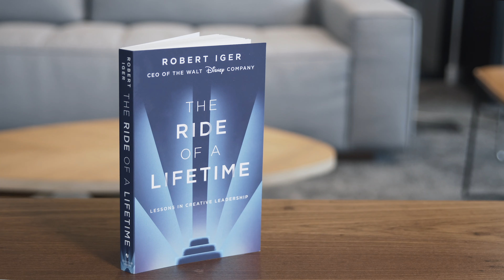The Ride of a Lifetime, de Robert Iger | Resenha com Rodolfo #33, com Rodolfo Amstalden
Como um fã declarado de biografias, Rodolfo Amstalden traz no Resenha com Rodolfo de hoje o livro The Ride of a Lifetime, escrito por Robert Iger, CEO da Walt Disney Company.

Uma autobiografia que conta um pouco da história pessoal de Robert Iger, mas que foca principalmente na sua liderança dentro de uma das empresas mais conhecidas do mundo.

Sem spoilers, Rodolfo compartilha uma história rápida contada no livro e que demonstra muito bem como executivos de renome, que possuem dados e informações, muitas vezes tomam decisões com base no “gut feeling”, ou seja, fazem o que o coração manda - sempre com um enorme senso crítico por trás.

Infelizmente o livro ainda não possuí uma versão em português, mas o título em inglês pode ser encontrado

E se você ainda não faz parte do Empiricus Books, o clube de leitura da Empiricus, acesse o link a seguir saiba mais